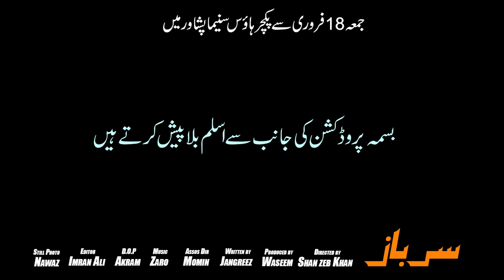Sarbaz || Official Trailer || New Pashto 4k film 2022